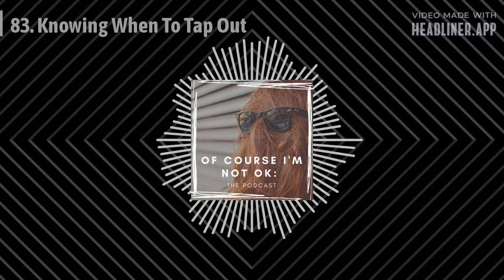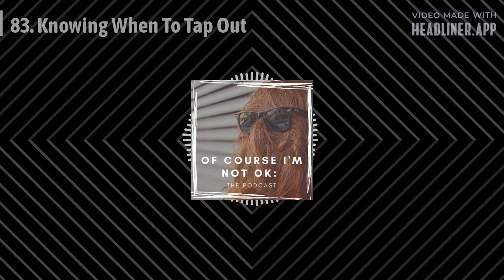83. Knowing When To Tap Out | Of Course I'm Not OK: The Podcast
Happy Monday, Listeners, and welcome to installment #2 of our five-part mini-pod series while Katie is out of town! In this week's episode, Karen and Katie discuss the concept of knowing when to walk away from something (or "tap out").

We hope you enjoy - thanks for listening!